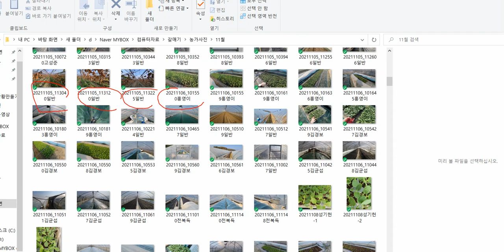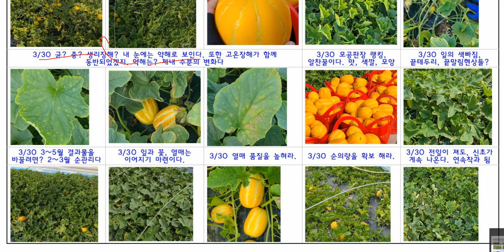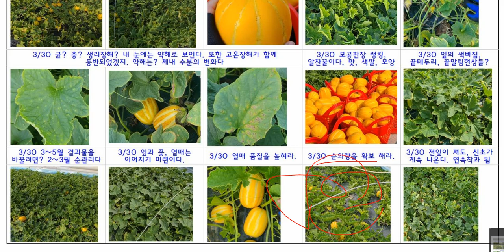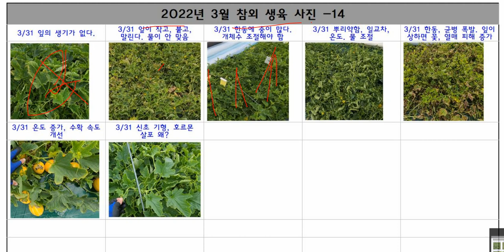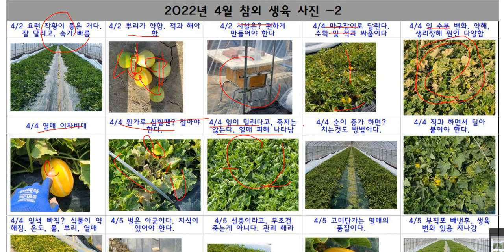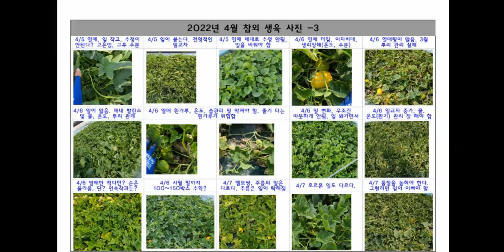2021~2022 성주참외시즌 3월 참외책 자료-5 4월참외책-1